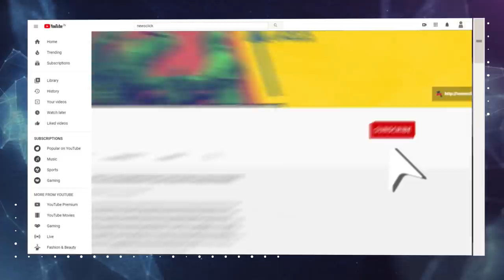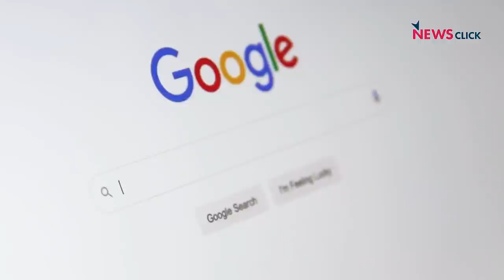Will Facebook Have to Give Up WhatsApp and Instagram?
After Google, Facebook has become the next tech giant to be hit with an antitrust lawsuit in the US. The US Federal Trade Commission and many States have filed two cases and one of the actions being recommended against the company is the divestment from WhatsApp and Instagram. Newsclick's Prabir Purkayastha analyzes the case and its global implications.